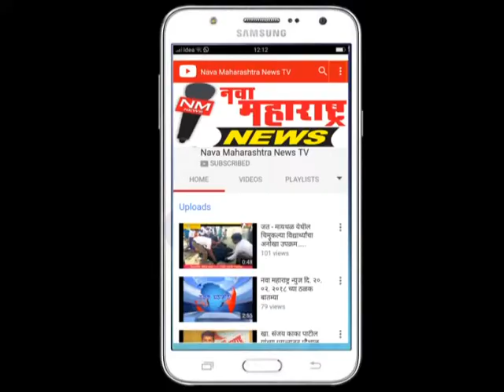कोगनोळी : मुजरा मराठी मनाचा कार्यक्रम सादर :नवा महाराष्ट्र न्यूज